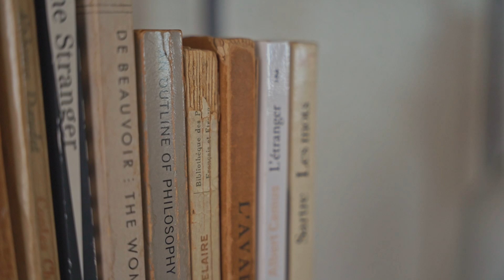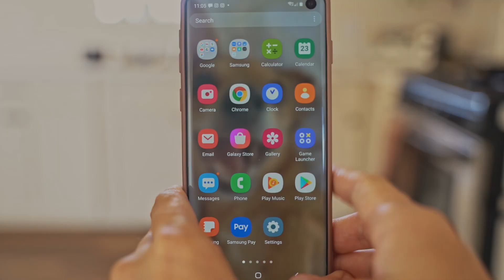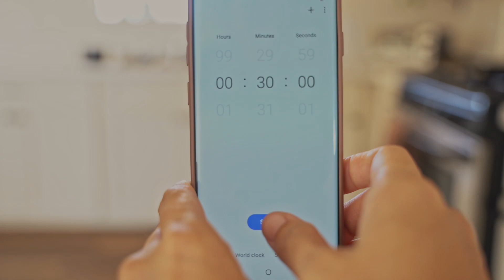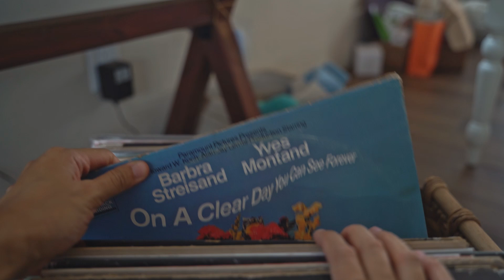Instead of shopping, I'm decluttering. This is WHY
I'm always tempted to look for the best deals during the holidays, but I decided I'm putting my efforts into decluttering this year. I hope you guys will join me!

Also, I'll be posting SO many new items on my Poshmark Account @malamalife in the next few days. All the PR items that I received from brands will be heavily discounted. Please look out for it :)